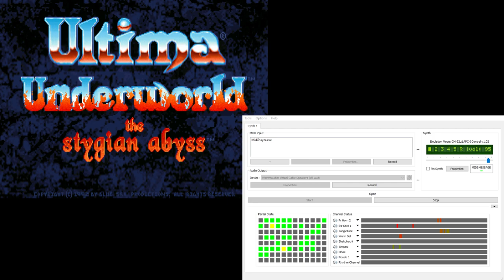Ultima Underworld CM-32L OST - On Guard (Extra Reverb)